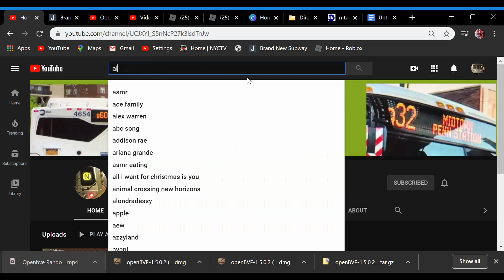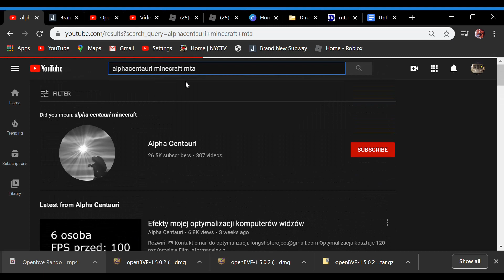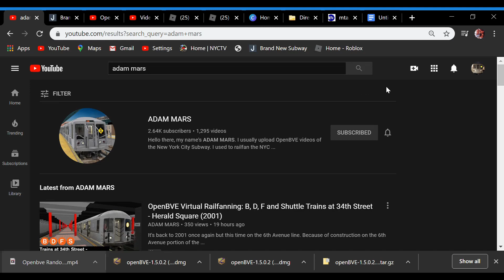SHOUTOUT 2!!!!!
ALL THE CHANNELS I SHOUTOUTED TO:
Hon Dang
Alex The MTA r179,r211,weather fan
AlphaCentauriA1
AlexCampbell
ADAM MARS
tf51d (mta)

WOOMY

NEXT VIDEO: ROBLOX GAMING